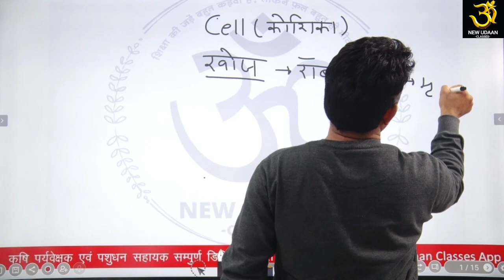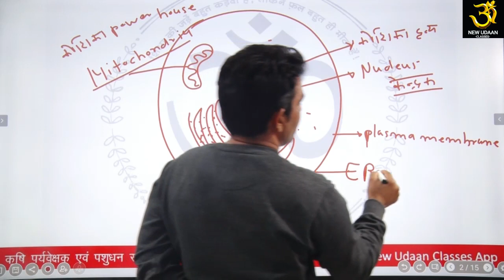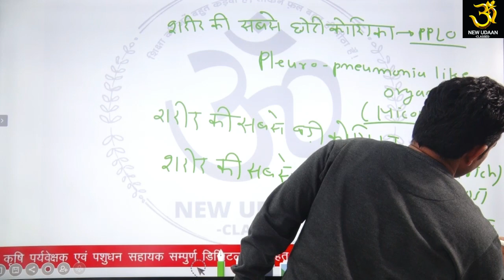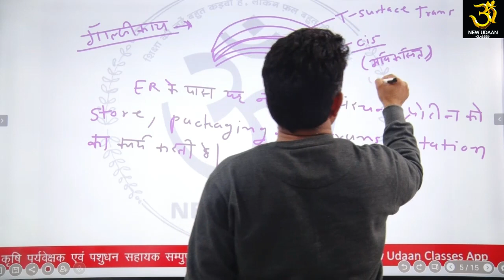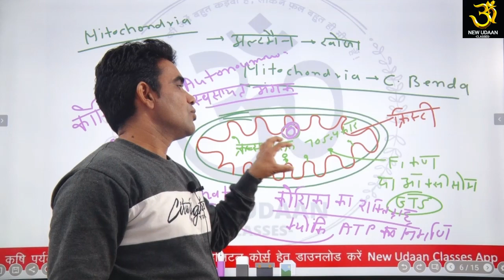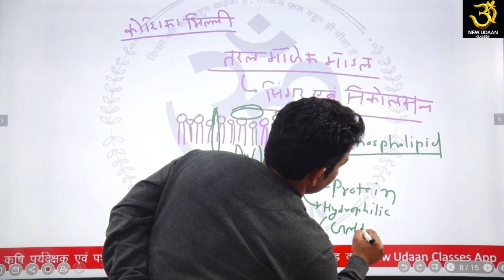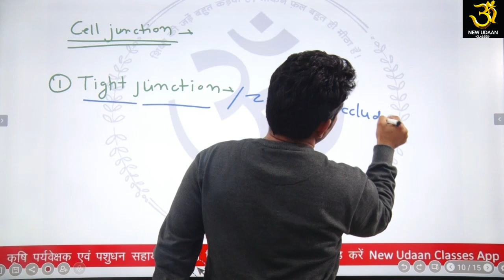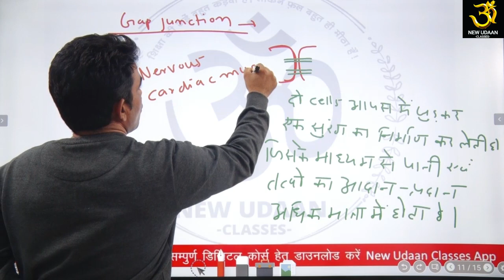veterinary anatomy पशु चिकित्सा विज्ञान Cell (कोशिका) By Sanwarmal Sir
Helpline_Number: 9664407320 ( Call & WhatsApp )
पशुधन_सहायक - 2700/
कृषि_पर्यवेक्षक - 2000/

veterinary anatomy quiz

veterinary anatomy online course

veterinary anatomy 3d

veterinary physiology

veterinary anatomy - wikipedia

veterinary anatomy terms

veterinary anatomy coloring book

equine veterinary anatomy